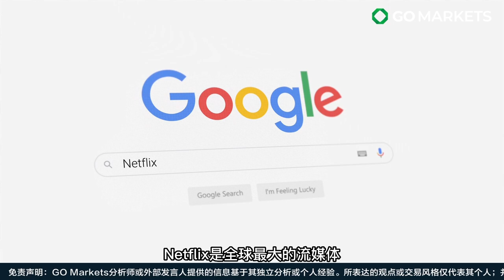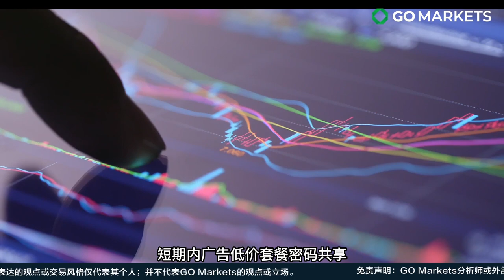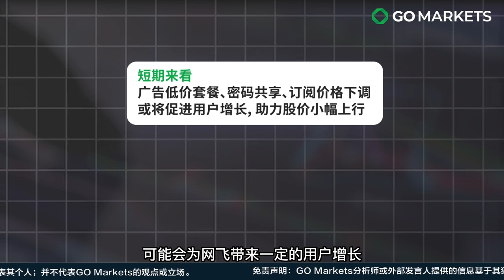网飞下调订阅价格 流媒体硝烟四起 | GO Markets 独家解读